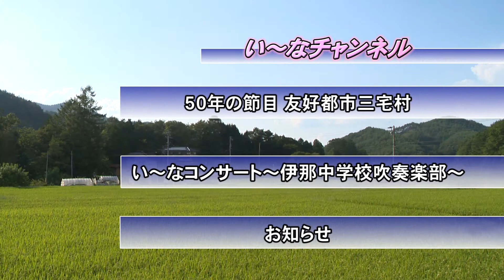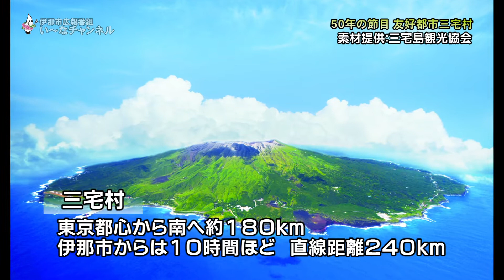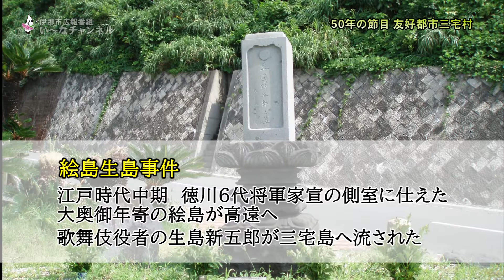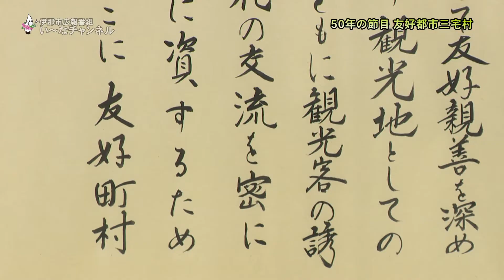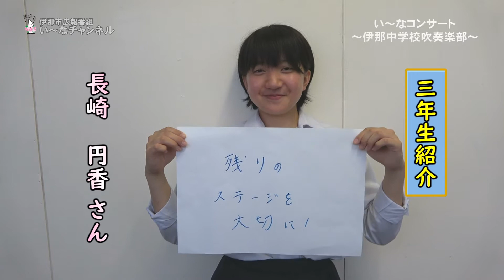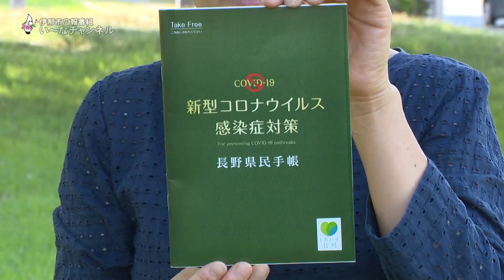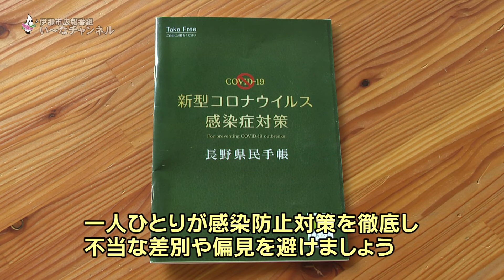広報番組「い～なチャンネル（令和2年8月29日～9月4日放送分）」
・50年の節目　友好都市三宅村
・い～なコンサート～伊那中学校吹奏楽部～